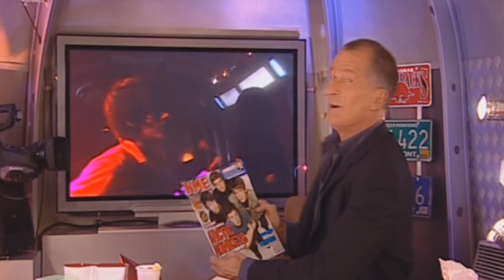Arctic Monkeys full set at Printemps de Bourges 2006 (720p)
Arctic Monkeys live at Printemps de Bourges, Bourges, France
March 2006.

Setlist:

1. Who the Fuck Are Arctic Monkeys? (end)
2. I Bet You Look Good on the Dancefloor
3. Perhaps Vampires Is a Bit Strong But...
4. Dancing Shoes
5. When The Sun Goes Down